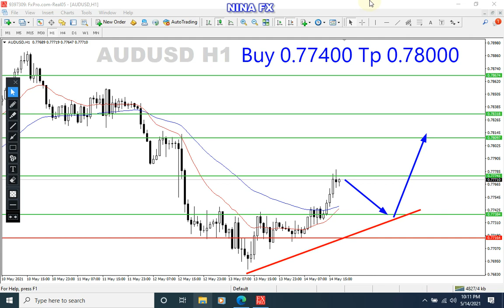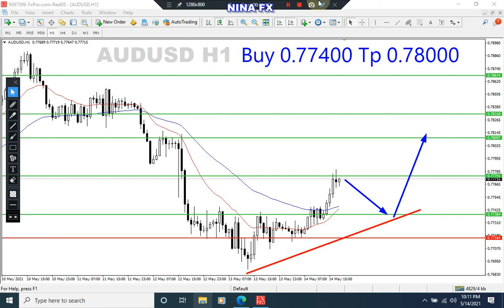AUDUSD Daily Analysis for Monday May 17, 2021 by Nina Fx